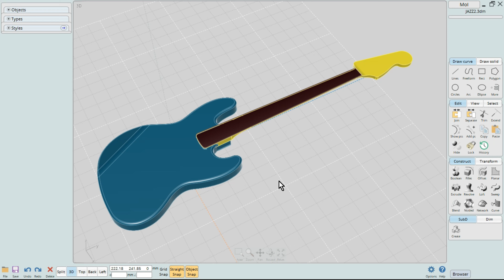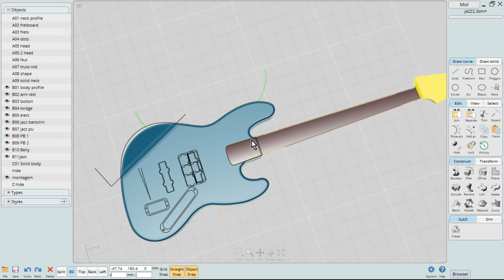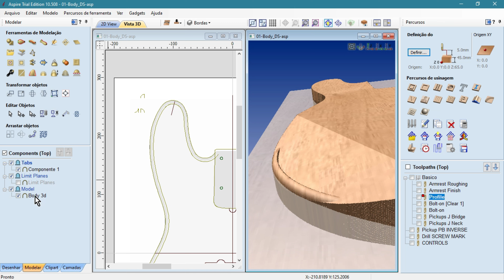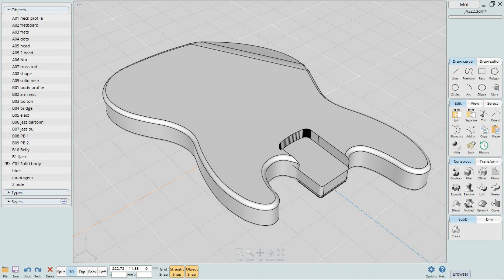Uma Maneira fácil de Fazer sua guitarra na CNC com Vectric e Moi3D -PARTE 3 - Corpo - BR/ENG/ESP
Uma maneira simples e rápida de fazer sua guitarra na CNC

Nestes videos curtos vou mostrar como fazer o corpo, o braço e a escala.

Estes vídeos não são um curso e nem se trata de uma "receita de bolo" para se fazer todos os seus instrumentos assim.
Cada guitarra é diferente.

Conteúdo

Para aprender melhor e mais completo eu pensei em como faze-lo por muito tempo pois nao queria fazer algo que assista e ainda lhe sobre muitas dúvidas, mas a única maneira de fazermos isso é fazendo um curso formando um grupo de alunos para um estudo mais intensivo com aulas por vídeos, salas de aula e Live CNC.

Abaixo segue o vídeo onde explico como serão as aulas e seu valor, porém ainda não esta definido início e nem a forma de pagamento
Isso esta sendo providenciado.
Note: Como moro a Espanha PicPay e Pagseguro já foram descartados

Conto agora com vocês escrevendo nos comentários que querem participar.
Devo ter recebido centenas de pedidos, mas se fecharmos um grupo de 30 pessoas seria o mínimo para começarmos.

Meu curso é voltado para profissionais na fabricação de guitarras que migraram para a CNC e tem dificuldades de entender o processo.

Curso para iniciantes na fabricação de guitarras e hobistas.

Uma boa plataforma para cursos é a Hotmart e Udemy.que em breve estarei planejando algo somente para um deles.
Apesar de boas plataformas e haver como fazer um valor mais acessível, o método do curso apresentado acima no link não é possível da maneira como eu o idealizei.
Em breve, assim que disponível farei video avisando e explicativo.
Obrigado se leram até aqui e viram os vídeos até o final e gostaram, por favor deixem seus likes, se inscrevam no canal e compartilhem o video nas suas redes sociais.

+ Materials para estudo
+ acesso à videos exclusivos do canal